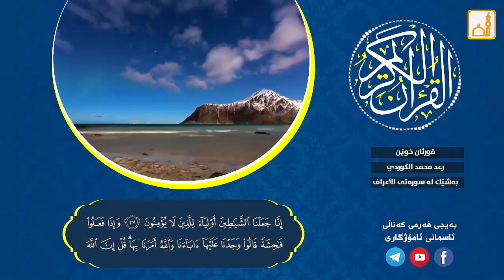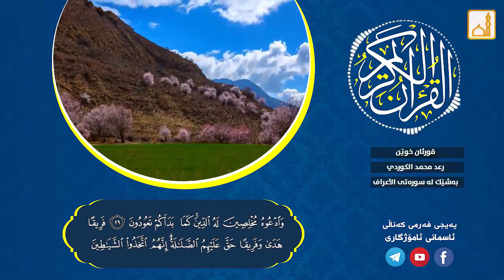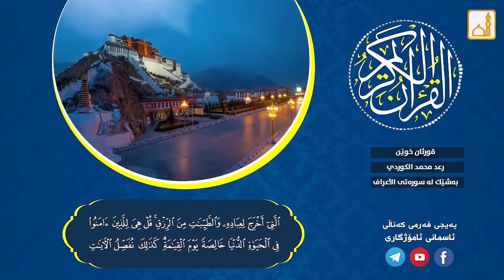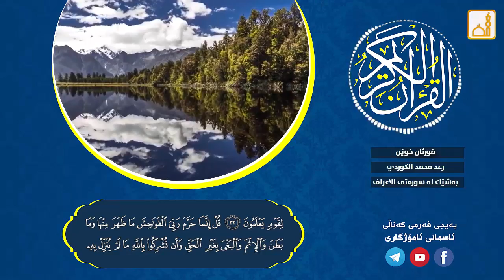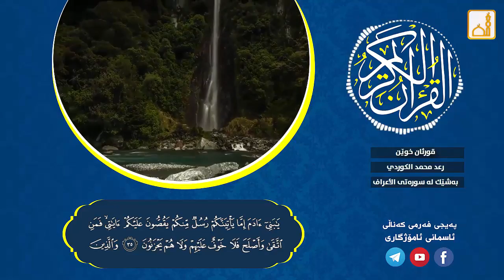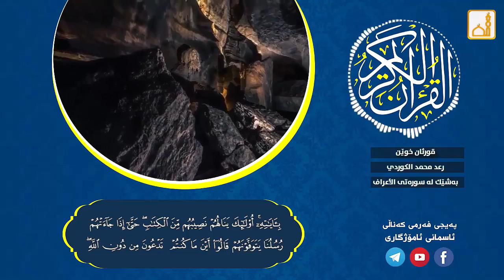رعد بن محمد الكردي " تلاوة جميلة من سورة الأعـراف